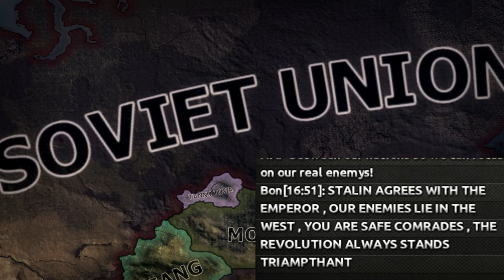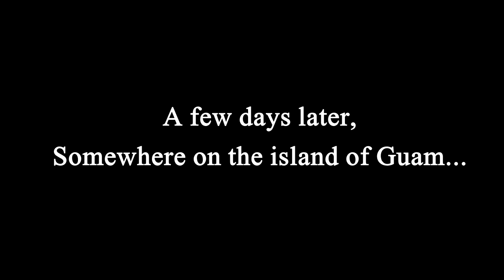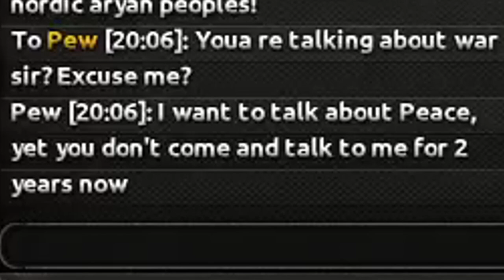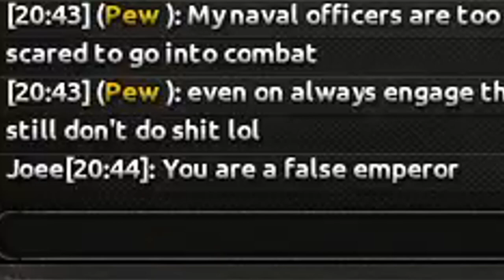THE BIGGEST HOI4 BETRAYAL! HOW HOI4 MP ROLEPLAY RUINS LIVES! BEST JAPAN PLAY EVER! - HOI4 MP RP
Play some violin music and bring some tissues cause you're gonna be crying this entire episode. HOI4 Roleplay diplomacy is a cruel thing. And today a few people are gonna find that out when Tommy's Japan shows its true power. Diplomacy+Best Japan player in HOI4 = Best HOI4 RP game you will see. And all of this will lead to the biggest HOI4 betrayal you will ever see. Please don't unsubscribe from the channel after this, it had to be done for the sake of Japan and its people! Right!? Right guys!?
See ya on the next episode this weekend and love you all.

AND TO THE BIGGEST ALPHAS - Lextzo, Crawdaddy, Mitchell A.B, Cavis, David Q and Drew!
Full videos can be found on twitch!

Title: THE BIGGEST HOI4 BETRAYAL! HOW HOI4 MP ROLEPLAY RUINS LIVES! BEST JAPAN PLAY EVER! - HOI4 MP RP